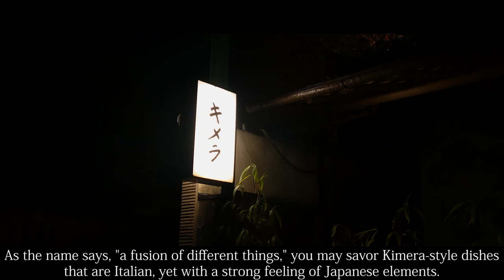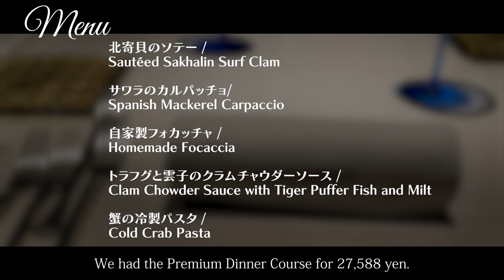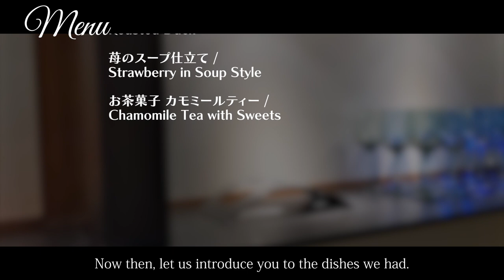The best Italian food in Kyoto, Japan! Japanese-style Italian restaurant!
▼detail
00:00 Opening
00:14 Location
00:44 Shop Detail
01:33 Menu
02:08 [1item]Sautéed Sakhalin Surf Clam
02:47 [2item]Spanish Mackerel Carpaccio
03:29 [3item]Homemade Focaccia
03:53 [4item]Clam Chowder Sauce with Tiger Puffer Fish and Milt
04:37 [5item]Cold Crab Pasta
05:18 [6item]Pasta of Wild Boar with Tomato Cream Sauce
06:02 [7item]Roasted Duck
06:51 [8item]Strawberry in Soup Style
07:30 [9item]Chamomile Tea with Sweets
08:08 Summary/Impression

▼Itadakimasu JAPAN
【Official】LINE

CHIMERA（キメラ）

・Genre
italian

・Store location
504 South Gion-cho, Higashiyama-ku, Kyoto-shi, Kyoto, Japan

・Business hours
lunch　   12：00～14：00
dinner     18：00～21：00

・Regular holiday
Wednesday (one other day a week is irregularly closed)

・Budget
Lunch　$53〜$66
Dinner  $133〜$200

・Language
Japanese

・Admission restriction
※Family OK.
※Friend OK.
※Partner OK.